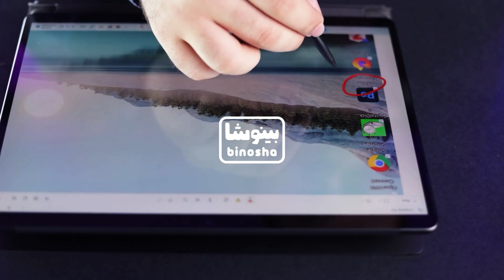مگه میشه آخه CPU و GPU لپ تاپ رو عوض کرد؟؟؟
⬅️ به نظرتون میشه یه روز همه لپ تاپ ها هم قابلیت ارتقا پردازنده ( CPU ) و پردازنده گرافیکی ( GPU ) رو مثل کامپیوتر‌های دسکتاپ داشته باشند؟🤔

⬅️ تو این برنامه امین از قابلیت ارتقا سی پی یو و جی پی یو تو لپ تاپ ها و کامپیوترهای شخصی میگه، یادتون نره مارو سابسکرایب کنید اون 🔔 رو هم بزنید چه بهتر😍

🔹اگه میخواین با بینوشا بیشتر در ارتباط باشین و سوال بپرسین هم بیاین توی گروه تلگرامی بینوشا🥰 منتظرتونیم

✨ با این لینک هم میتونید از تیم بینوشا حمایت مالی و دونیت کنید تا بتونیم با گجت‌های جدید بهترین برنامه‌ها رو بسازیم براتون.

👆🔔 سابسکرایب کردن کانال یوتوب بینوشا یادتون نره.😎

⭐️  انتقاد، پیشنهاد یا نظری دارین در مورد بینوشا بهمون بگید و حتما برامون کامنت بذارین😍